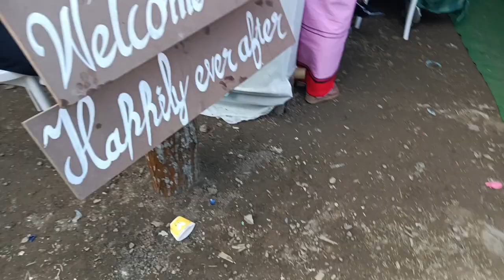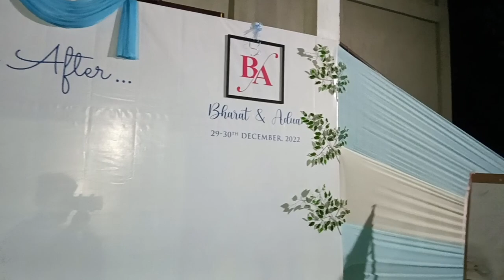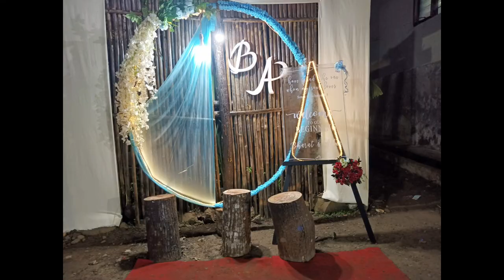Marriage Ceremony at mahur 29_dec_22. MOKO KOZA is also present ☺️ 🎉✨❣️@MokoKozaOfficial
Idol❣️✨